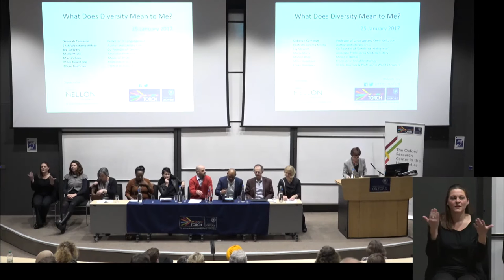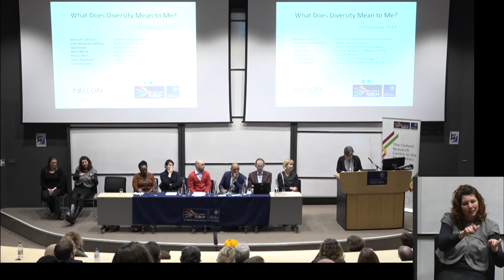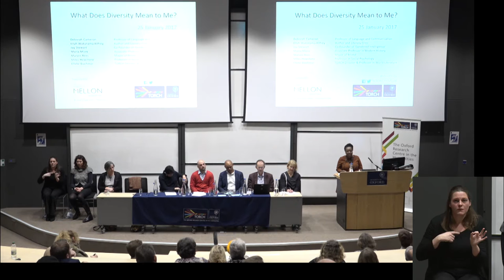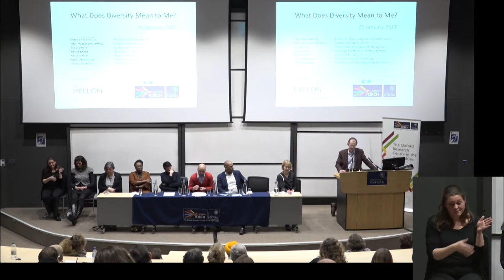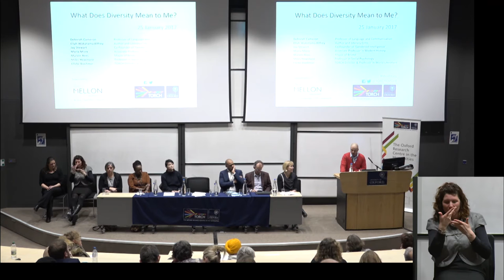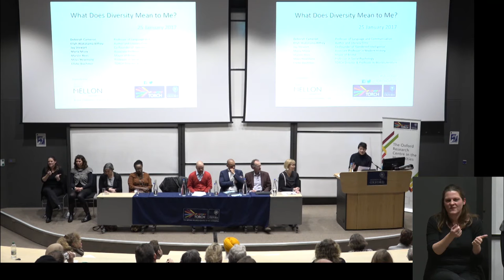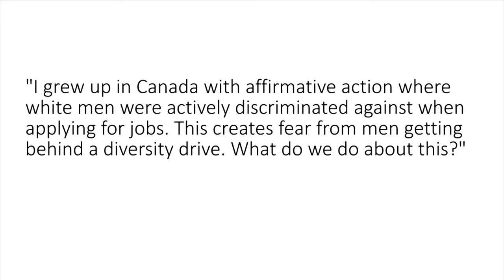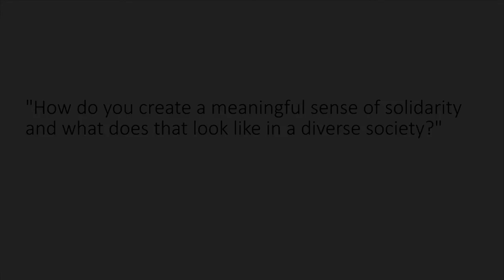What Does Diversity Mean to Me?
TORCH Annual Headline Series Launch Event 2017

With funding from the Vice-Chancellor’s Diversity Fund and the Andrew W. Mellon Foundation, TORCH’s Annual Headline Series for 2017 is Humanities & Identities.

The series will focus on multiple research areas relating to diversity including race, gender, sexuality, disability, poverty, religion, class, and inequality.

Introduced by the Vice-Chancellor Professor Louise Richardson, this opening event brought together a panel of experts from across the Humanities and the cultural and political sectors to discuss "What does diversity mean to me?". The panel examined how diversity and inclusivity has shaped, and will continue to shape, the human experience and identity. We were joined by Deborah Cameron (Professor of Language and Communication, University of Oxford), Ellah Wakatama Allfrey (Editor and literary critic), Maria Misra (Associate Professor in Modern History, University of Oxford), Jay Stewart (co-founder of ‘Gendered Intelligence’), Marvin Rees (Mayor of Bristol) and Miles Hewstone (Professor in Social Psychology, University of Oxford). The discussion was chaired by Elleke Boehmer (Professor of World Literature, University of Oxford and TORCH Director).

This event was supported by the Consortium of Humanities Centres and Institutes (CHCI) as part of the the Global Humanities Network.